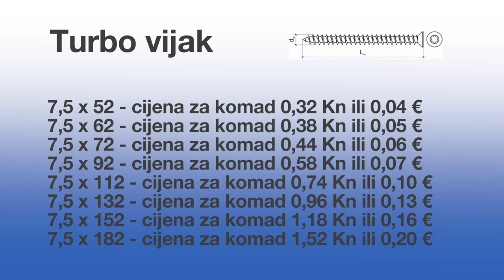Pištolj za purpen sa teflonom i postavljanje prozora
Emisija 119
Demonstracija postavljanja PVC ili drvene stolarije (prozora ili vrata)
Sa turbo vijcima, svrdlima/burgijama/borerima i bits.
Objašnjenje purpen pjena, prednosti ekspandirajućih, neekspandirajućih
Demonstracija nove generacije pištolja za purpen pjenu, Protech PTFE